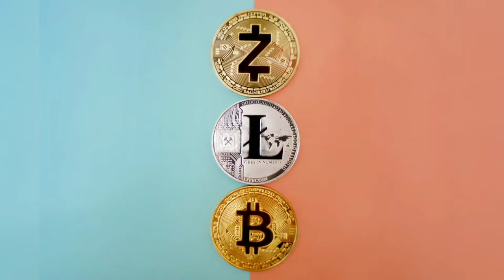sound effect: coin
Sounds like the coin sound from Super Mario games.
Created using SFXR.